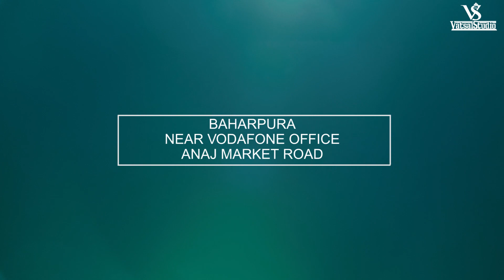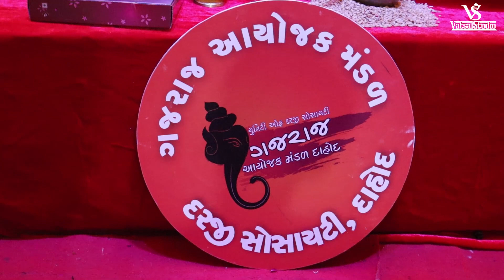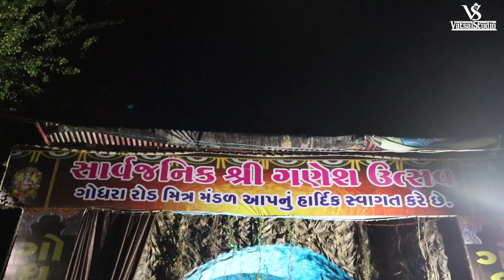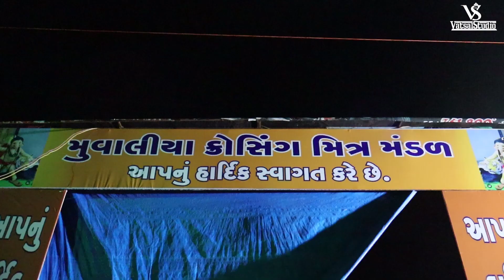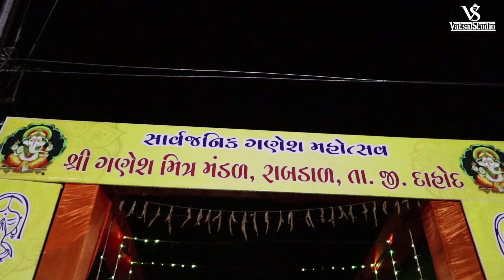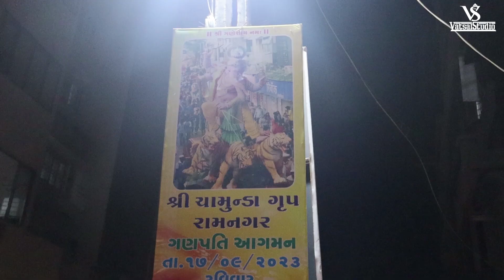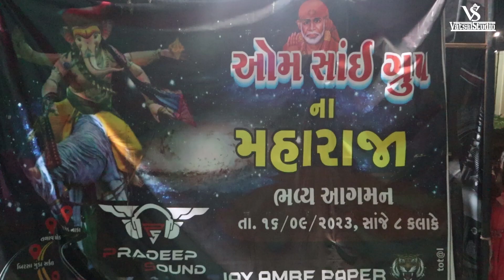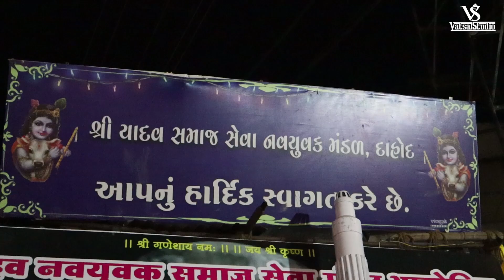Dahod 2023 Ganesh Utsav Area Wise | દાહોદ ૨૦૨૩ ગણેશ ઉત્સવ વિસ્તાર મુજબ | VatsalStudio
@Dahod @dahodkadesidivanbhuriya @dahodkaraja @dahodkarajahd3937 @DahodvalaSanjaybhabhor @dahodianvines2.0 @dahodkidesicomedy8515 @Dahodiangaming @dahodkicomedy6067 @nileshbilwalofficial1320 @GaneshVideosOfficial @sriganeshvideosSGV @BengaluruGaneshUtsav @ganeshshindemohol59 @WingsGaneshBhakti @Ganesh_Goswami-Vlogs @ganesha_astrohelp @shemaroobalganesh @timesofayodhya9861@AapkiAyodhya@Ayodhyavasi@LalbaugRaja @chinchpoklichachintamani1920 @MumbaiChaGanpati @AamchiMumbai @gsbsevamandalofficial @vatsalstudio